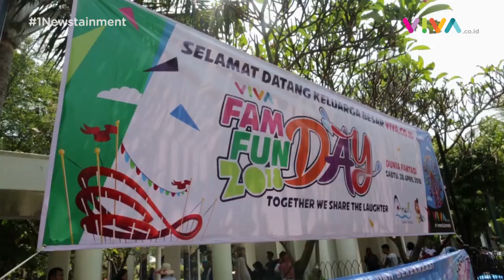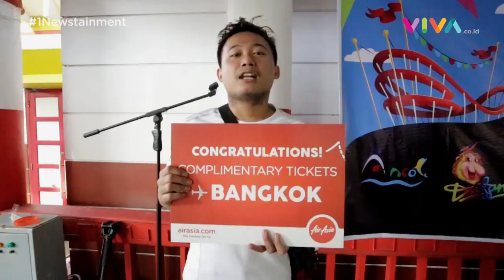FamDayFunDayVIVA Kumpul - Kumpul Seru di Dufan!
VIVA - Acara seru-seruan di Dufan bertajuk FamDayFunDayVIVA Adalah perwujudan terima kasih VIVA.co.id kepada para karyawannya. Tiket Dufan seharga Rp295 ribu x 2 bisa didapat secara gratis.